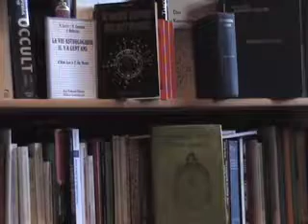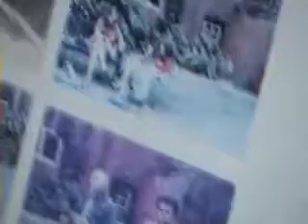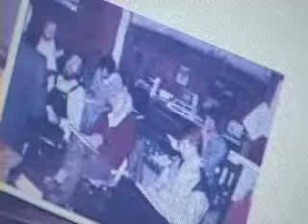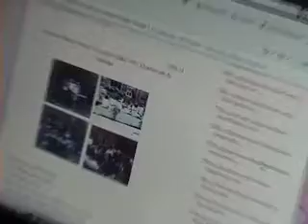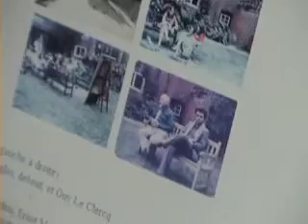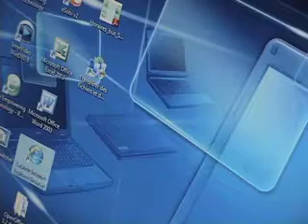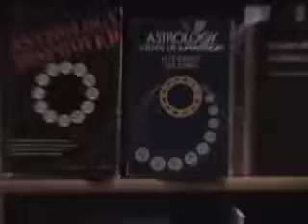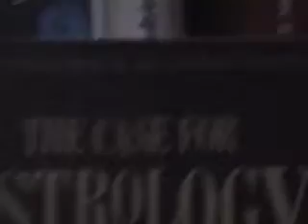Frank Hyde Astrologie et Science, Congrès de Londres 1981 en anglais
Lieu:  Ambassade du Cambodge, squattée.